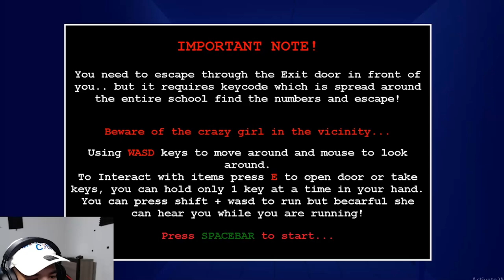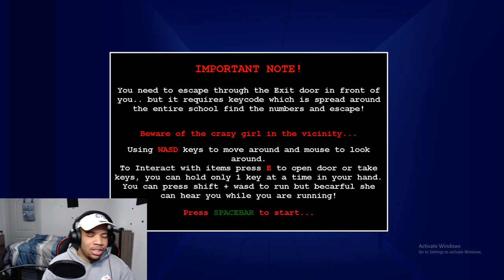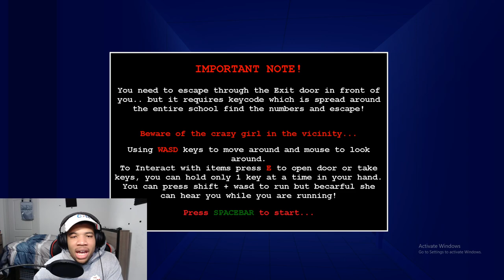THIS IS GAME IS TERRIFYING !!!/ Saiko No Sutoka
So this was pretty Terrifying